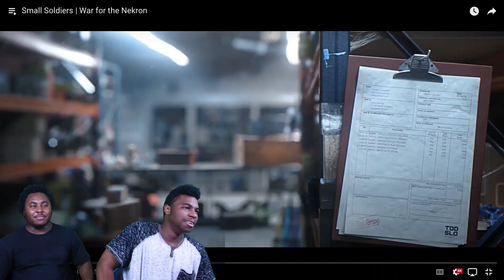IT'S NOT STOP MOTION!! | Small Soldiers - War for the Nekron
Today we are watching Small Soldiers | War for the Nekron

            OR